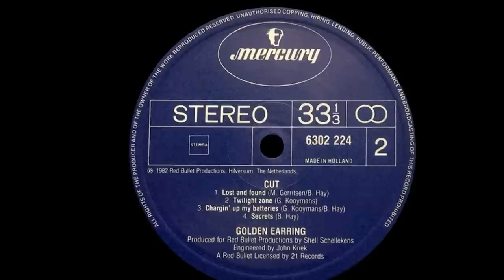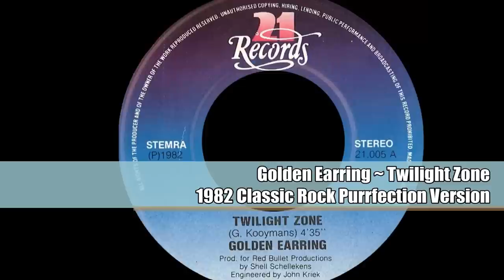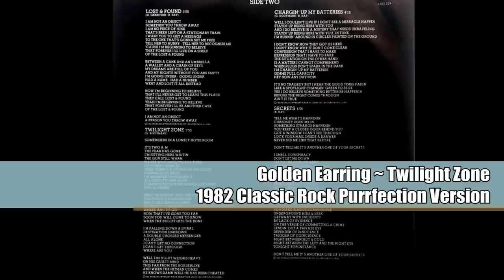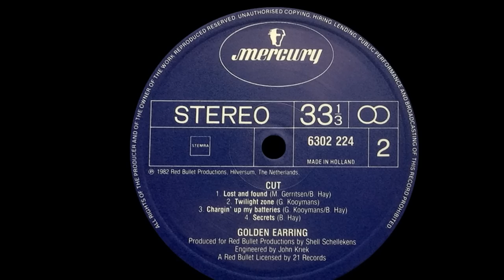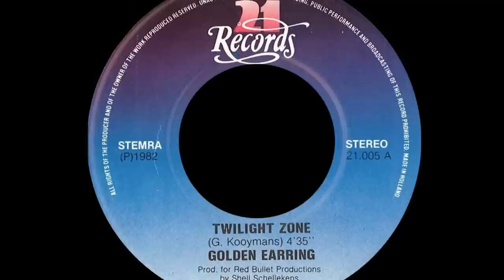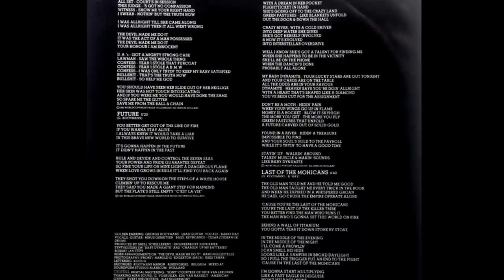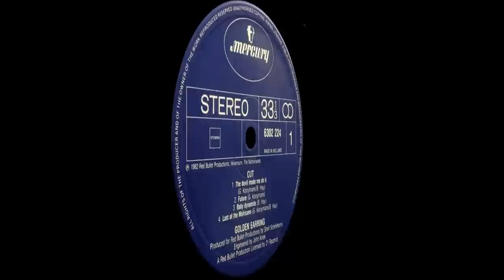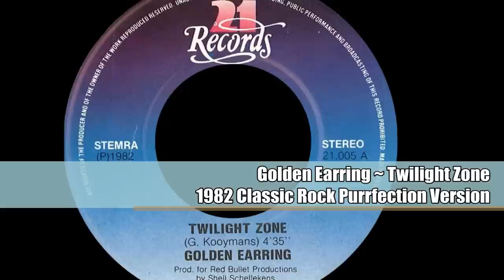Golden Earring ~ Twilight Zone 1982 Classic Rock Purrfection Version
Golden Earring started off in Amsterdam, The Netherlands in 1961 as The Tornados but changed their name when they discovered a US band already had established a presence there. The new name was a tribute to "Golden Earrings" a single released by Brit group The Hunters.  Charter members were 13-year-old George Kooymans and his 15-year-old neighbor, Rinus Gerritse adding Frans Krassenburg on lead vocals and Jaap Eggermont on drums. Eggermont would later become famous as the producer of The Stars On 45 series of hit megamixes in the early 80's.

1965 brought the band to the attention of the record buying public with their song "Please Go" and then a second single "That Day" went to #2 on the Dutch chart. In 1967 they dropped the "The" and the "s" from the name becoming Golden Earring when Barry Hay joined the band as lead vocalist. An early attempt to get the attention of US rock fans was unsuccessful, but they remained wildly popular in Europe.

In 1970, drummer Cesar Zuiderwijk joined the band and they were poised for international fame as the opening acts for Doobie Brothers, Rush, Santana, King Crimson and .38 Special. They became the top billed act after they released the 1973 LP "Moontan" with the raucous "Radar Love" burning up the charts on both sides of the pond. Now, KISS and Aerosmith were opening for them! Unable to maintain the momentum, they kept a relatively low profile until 1982 when they recorded another stone cold smash, "Twilight Zone" which became an international hit and was helped along by the fledgling MTV who put the video in heavy rotation.

Turning their attentions to their European fans, they released music throughout the 80's with Hay and Koomans putting out solo albums. 1991 saw the band with another Dutch hit "Going To The Run" dedicated to a fallen Hell's Angel who was a friend to the band. Their live performances have been carrying them since then and they regularly sold out with the recordings of those concerts being released and selling in the range of half a million copies each.

2003 had them in the US for an album of new material. In 2009 two reunion concerts in the UK brought them back to their former fame in the UK. 50 years together in 2011 got them their own postage stamp and it actually played "Radar Love" when a smartphone app scanned the stamp. It was the very first instance of a postage stamp with music. Now the band has been memorialized in the Hague with a pop exhibition that ran for a year in 2011.

Their last studio album was 2012's "Tits N'Ass" where they introduced new member Johnny Rooymans. "Still Got The Keys to My First Cadillac" was the first single issued and was supported by a video that used young impersonators of the legendary rock outfit.